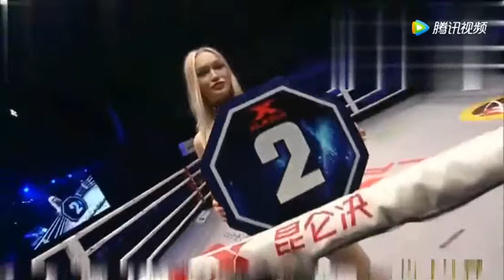昨晚，暴力KO张扬的“中亚魔王”又来！又将中国高手斩下马！